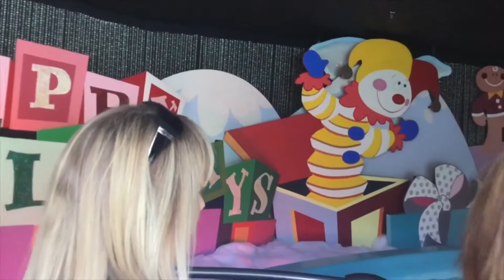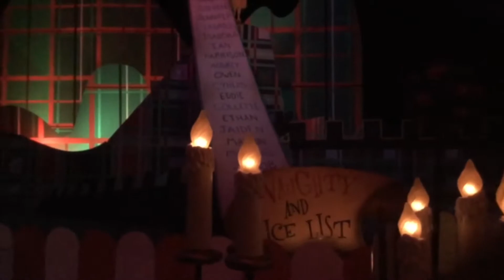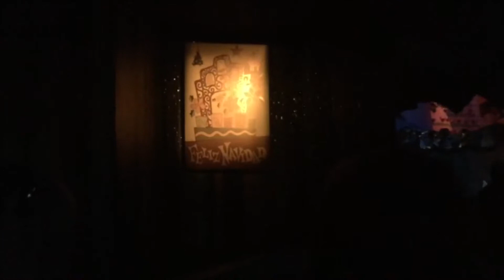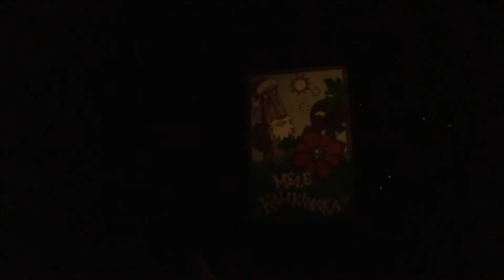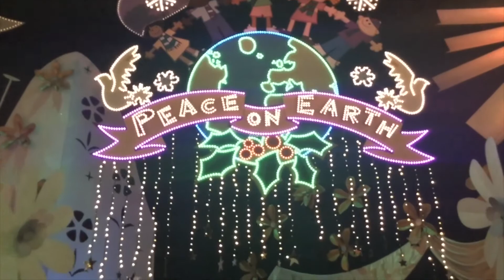2019 It’s a Small World Holiday Full POV at Disneyland Park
This video was recorded at Disneyland in Anaheim, California on December 19, 2019.

Recorded by Michael Nishida